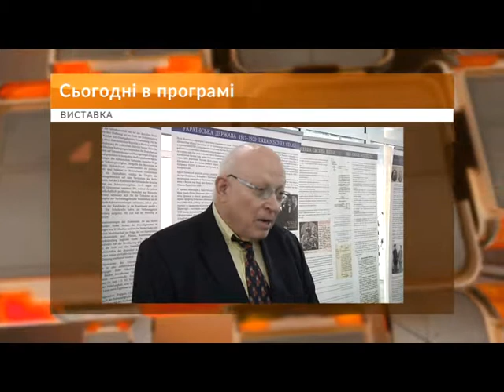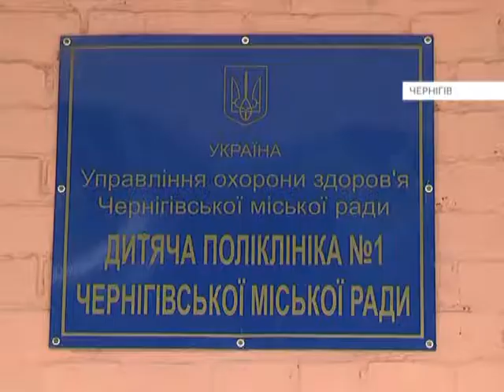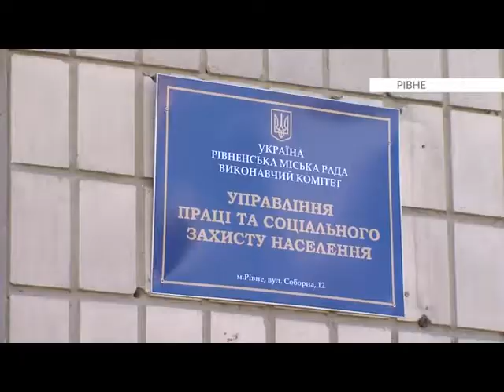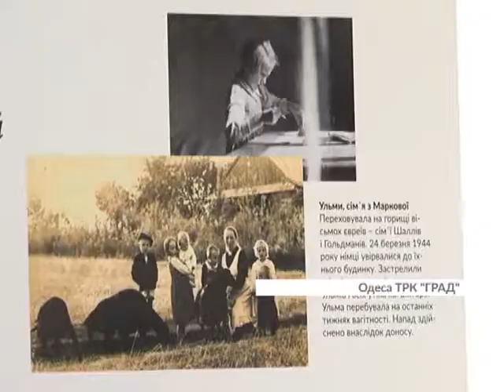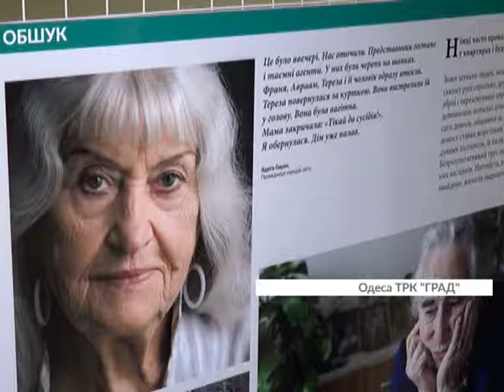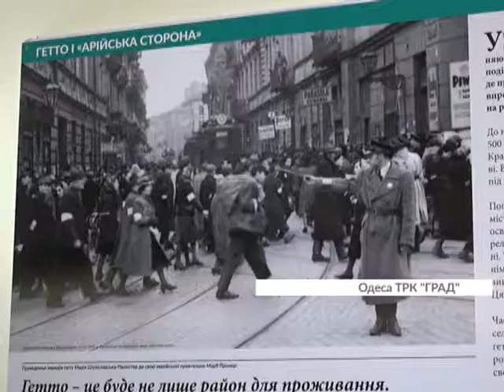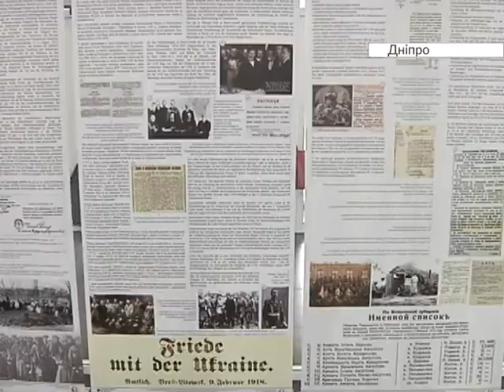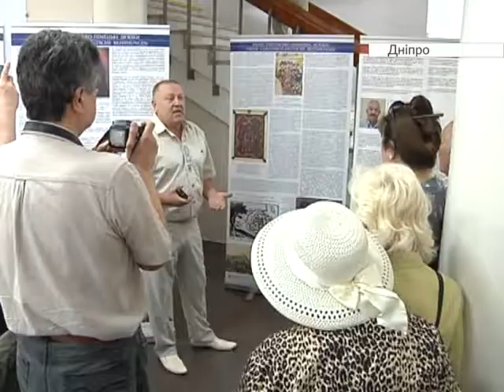KRAINA 23 07 18